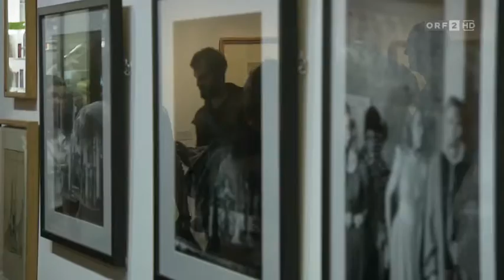FAZIOLI: Die große Balthus Ausstellung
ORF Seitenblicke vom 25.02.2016